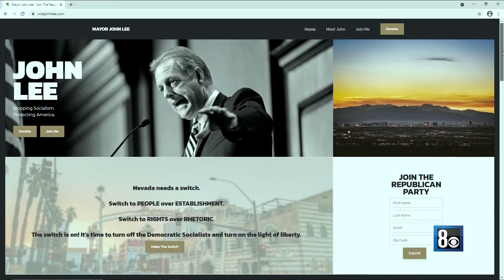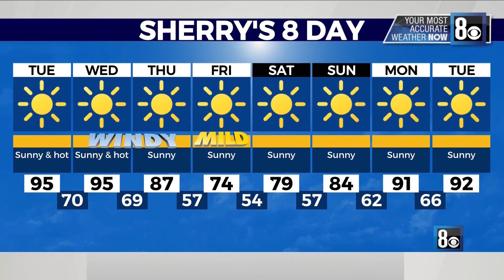BREVE INFORMATIVO: 05-18-21​ Los titulares más sobresalientes de hoy en Las Vegas